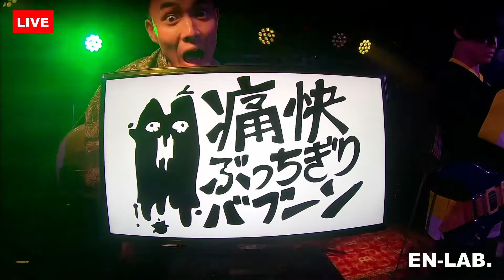【LIVE】ゲスト『痛快ぶっちぎりバブーン』無観客配信 サンプル動画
京都・祇園の新感覚ライブハウス
EN-LAB.《エンラボ》のオンラインLIVE配信サンプル動画。